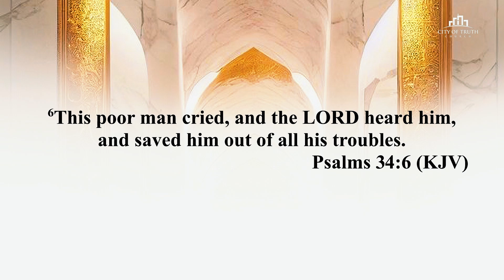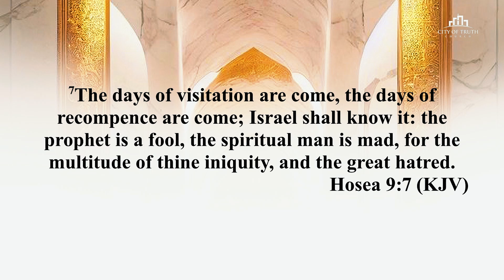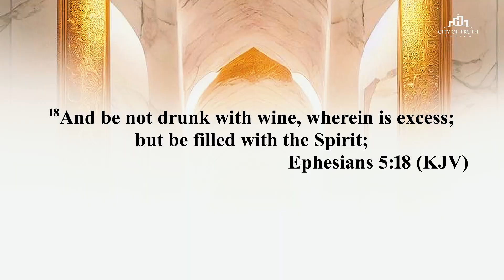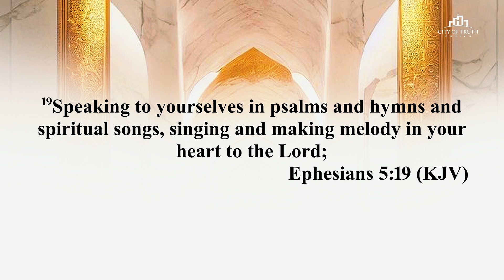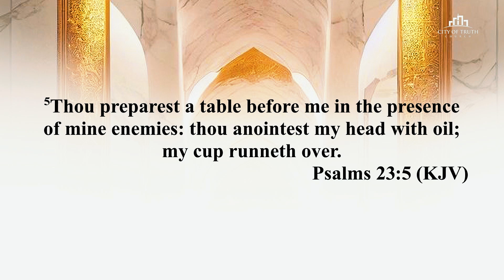SUNDAY SERVICE 28 JAN 2024 FULL SERMON// Pastor Aldridge // Power🔥🔥